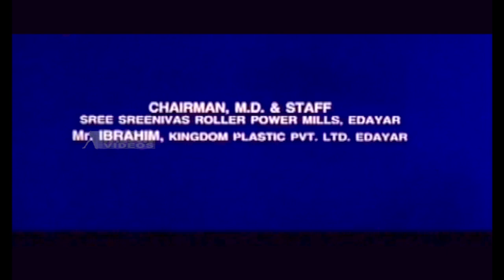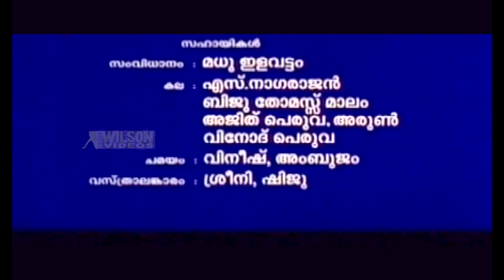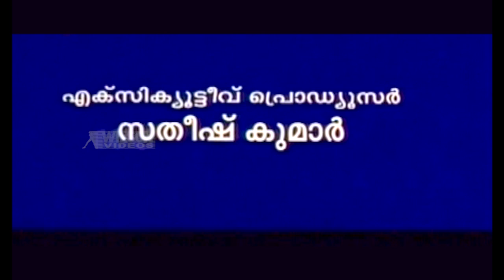Gloria Fernandes from USA | Action Thriller | Malayalam Full Movie | Babu Antony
Gloria Fernandes from USA is a 1998 Indian Malayalam film, directed by PG Vishwambharan and produced by Harikumaran Thampi. The film stars Babu Antony, Anusha, Reena, Ashokan and A. C. Zainuddin in lead roles.

Directed : PG Vishwambharan
Produced : Harikumaran Thampi
Written : Kaloor Dennis
Screenplay : Kaloor Dennis
Starring : Babu Antony | Anusha | Reena | Ashokan | A. C. Zainuddin